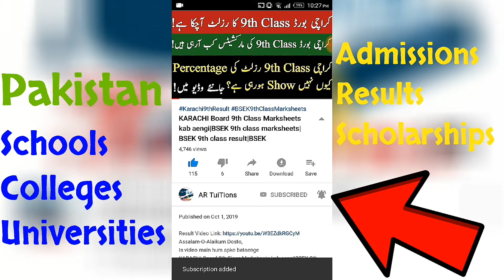QS World University Ranking 2020|Top 10 Universities of PAKISTAN 2020|Best Universities of PAKISTAN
Assalam-O-Alaikum Dosto,
QS World Ranking 2020
QS Ranking pakistan universities 2020
QS World pak top 10 University Ranking 2020
pak best uni
pak 10 University
Pakistan best unis 2020
Pakistan's Top Ten Universities|Pakistan ki Top 10 Universities|Pak ki Top Ten Universities konsi hain
top universities of pakistan
top 10 Universities pakistan ki
10 top universities of Pakistan
pakistan ki top Universities
top Universities pakistan
best universities of pakistan
pakistan best universities
pakistan ki top best universities
pakistan ki top 10 best universities
top universities in pakistan
top universities in pakistan 2019
What is the number 1 university in pakistan?
What is the best university in pakistan 2019?
Which universities are the best in the pakistan?
Which are the top 10 universities in pakistan?
NUST
FAST
UET LAHORE
UMT LAHORE
PUNJAB UNIVERSITY
IIUT
LUMS
AKU
COMSATS
university of agriculture faisalabad
Quaid-i-Azam University (QAU), University of the Punjab (PU), National University of Sciences and Technology (NUST), University of Agriculture in Faisalabad (UAF) and Aga Khan University (AKU).

.Thanks.